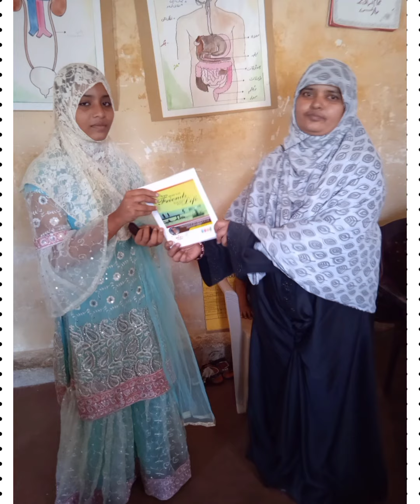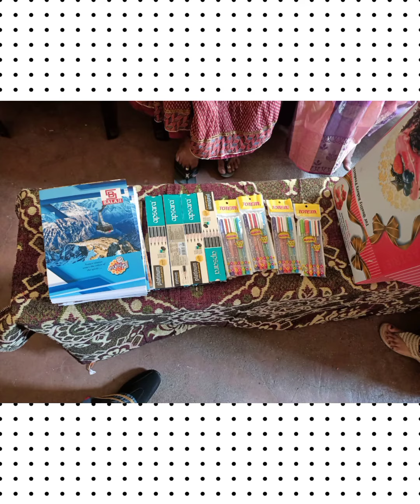childrens day programme